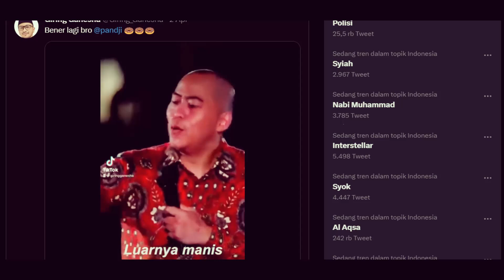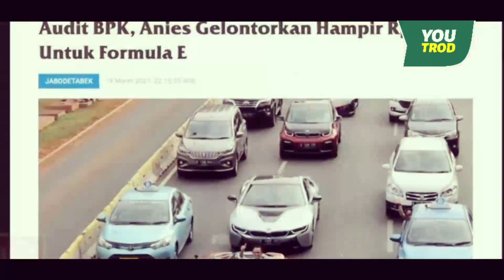PSI NGEMIS GABUNG KOALISI BESAR JOKOWI